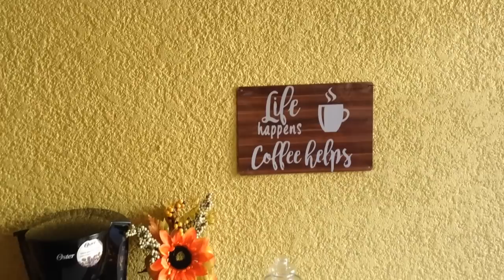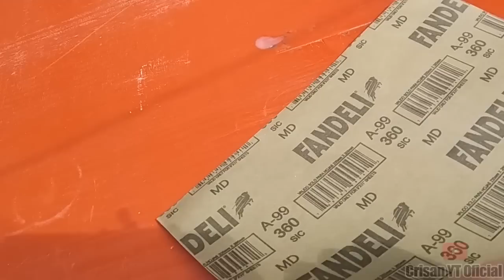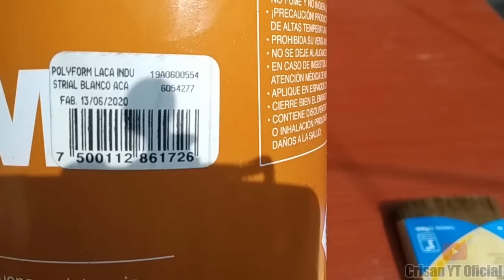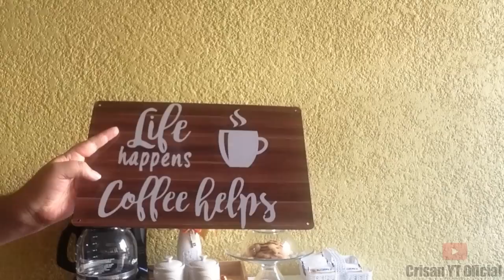🧺☕🍁Ideas para una Mini Área del Café | Pintando el mueble | Prichos y Walmart | Crisan Oficial